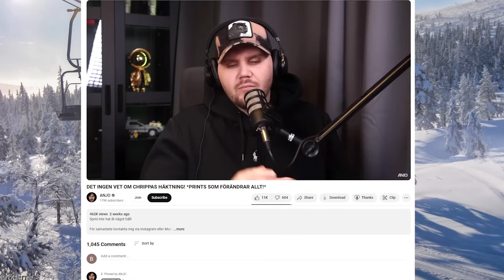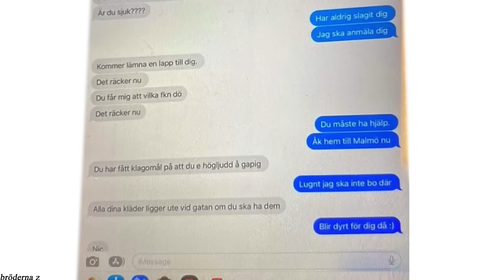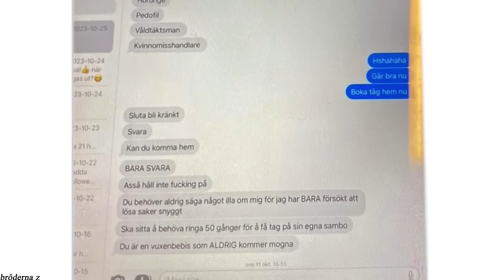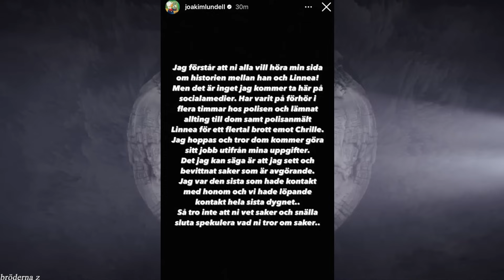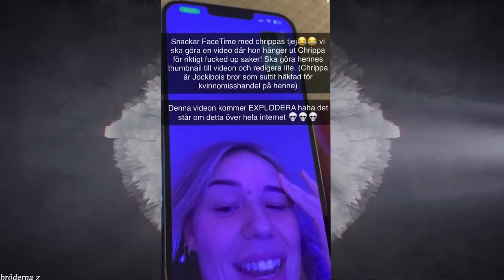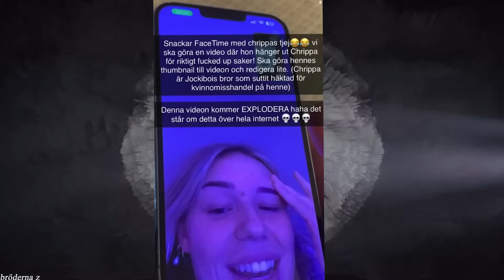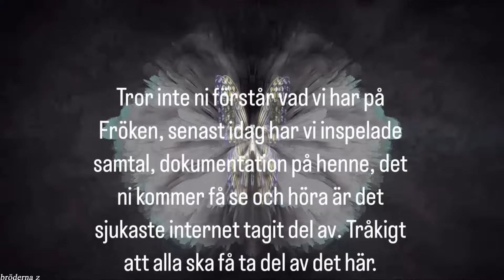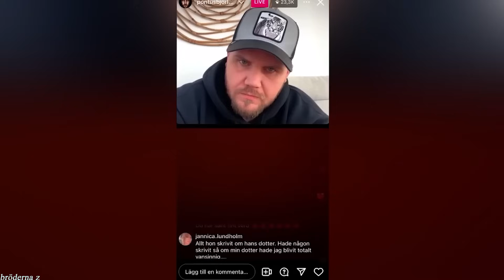*NY INFO ÄNDRAR ALLT* Hela Chrippa Situationen i en video | Joakim Lundell, ANJO, LINNEA, JULIA